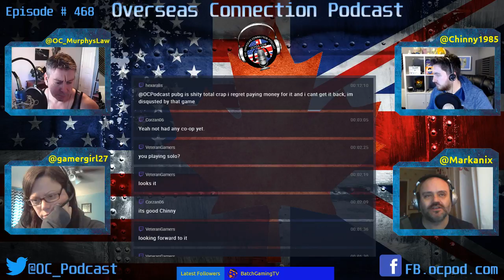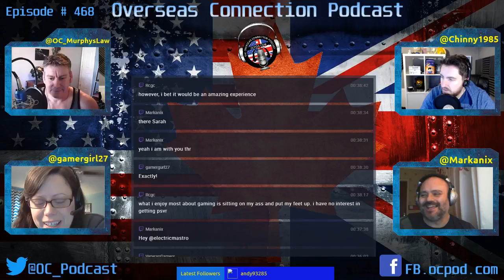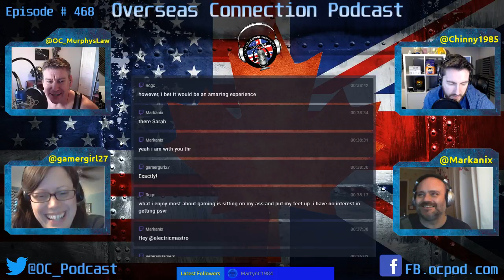The Overseas Connection Podcast #468